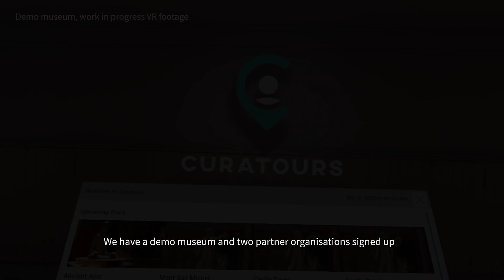Curatours is a platform for social cultural virtual tours.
An accessible and enhanced way for visitors to experience museums and galleries, safely at their own pace or together with friends, classmates and family without having to travel anywhere.

We’re at the beginning of our journey with this platform. We have a demo museum and two partner organisations signed up and we’d love to hear from more museums, galleries and cultural organisations to be part of our public beta at the beginning of 2021.